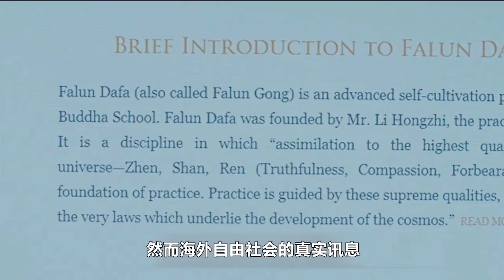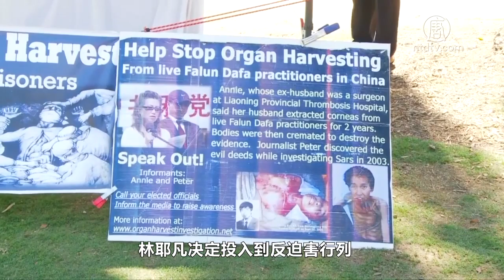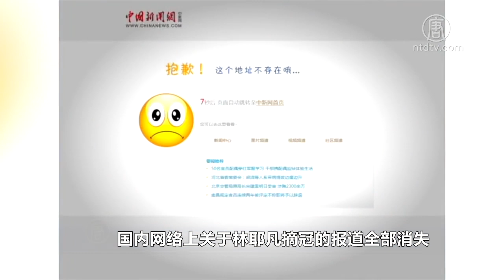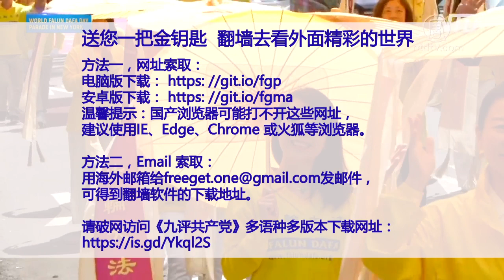加拿大世界小姐的心灵旅程 720p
文章来源：明慧网
文章标题：加拿大世界小姐的心灵旅程

然后人数。

大纪元

2005年1月12日